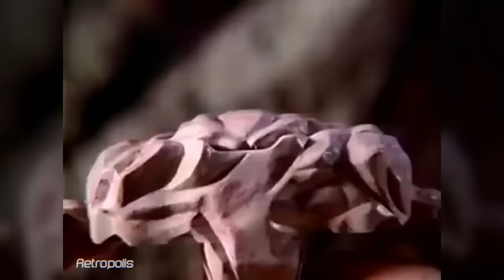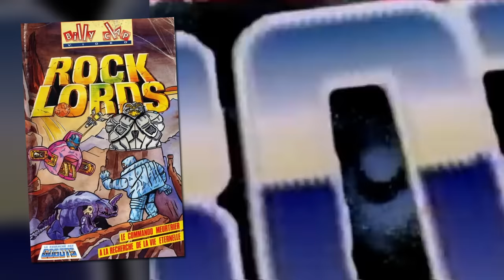TRANSFORMERS: THE BASICS on ROCK LORDS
Today we explore the secret origins of the Armorizers with a look back at what's often thought of as one of the oddest toylines of the 80s, a spin-off of the Transformers' direct rivals, the GoBots! Shaking, quaking, crashing, breaking: it's The Basics on ROCK LORDS - powerful living rocks!!

Profile pic by Cody Laine